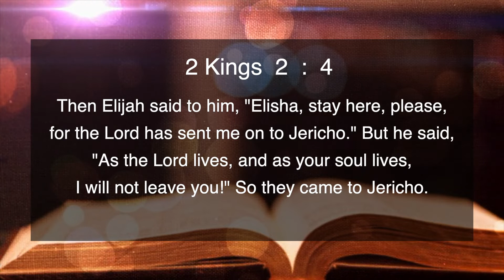ENGLISH | EVERYDAY WITH THE HOLY SPIRIT | September 13 | Bro.G.P.S. Robinson